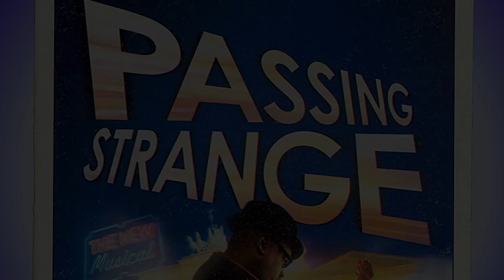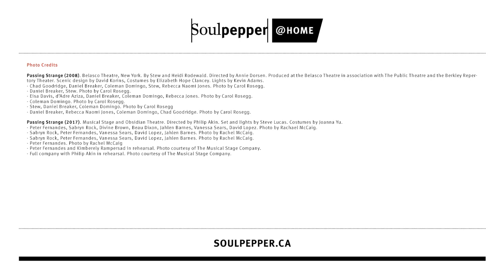Peter Fernandes - The Show That Changed My Life